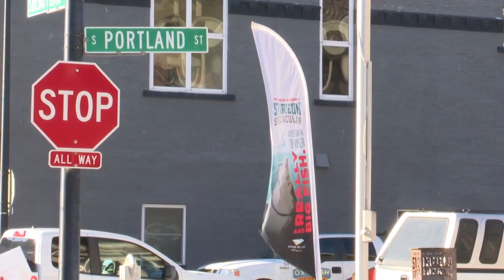Sturgeon Spectacular kicks off spearing season